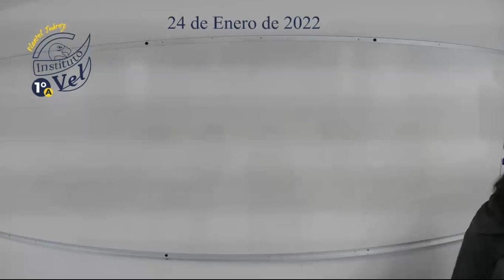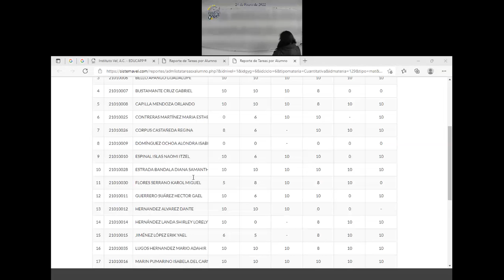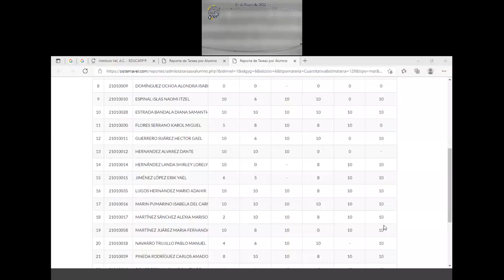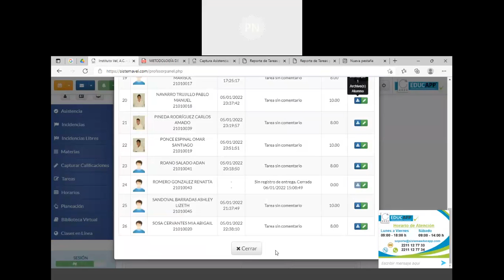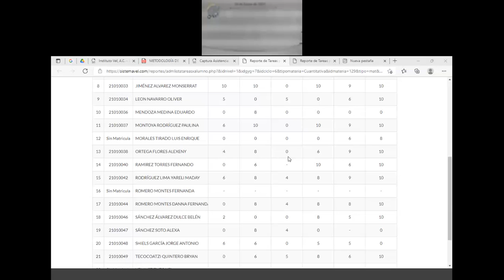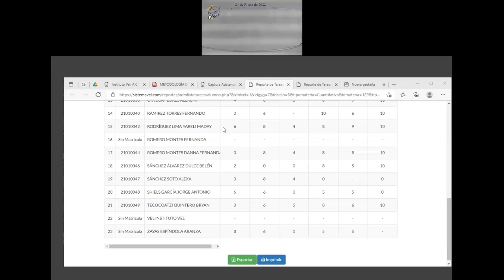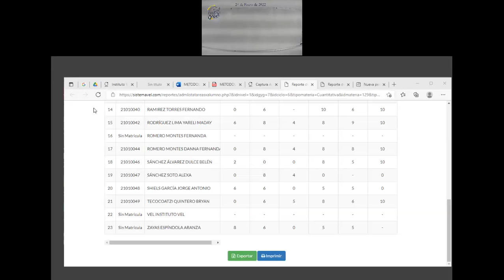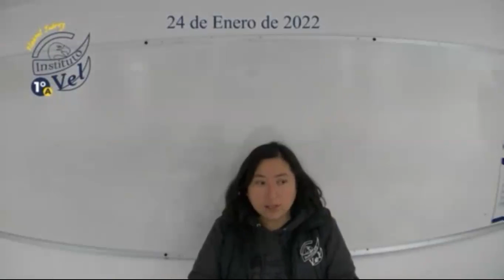1°A Sesiones del Lunes 2022 01 24 11 27 09